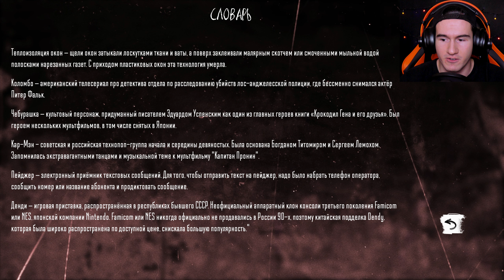ВНЕЗАПНАЯ ЯРОСТЬ ★ Цветной Мод на Зайчика Tiny Bunny #10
Новая глава Зайчик Другая История 4 эпизод Цветной Мод Tiny Bunny: Other Story. Альтернативная история новеллы, теории и факты по зайчику, сюжет новой главы. Цветной мод для зайчика. Зайчик 4 или 5 эпизод прохождение и финал истории.